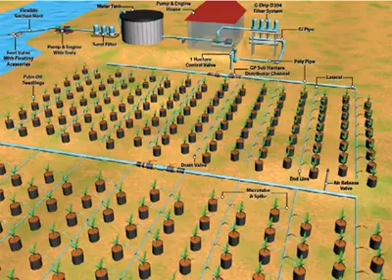Drip Irrigation Animation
الري بالتنقيط